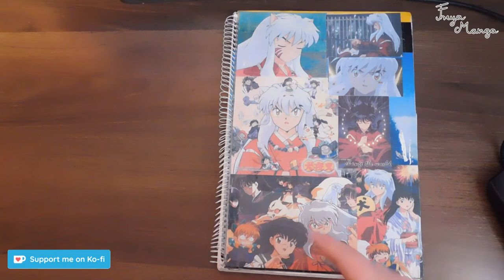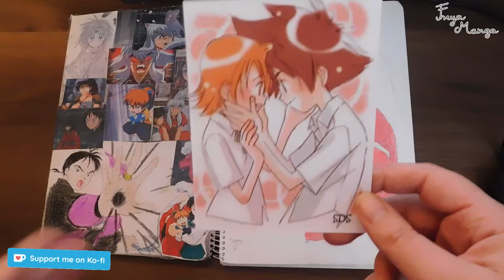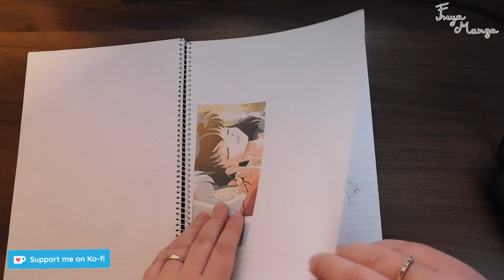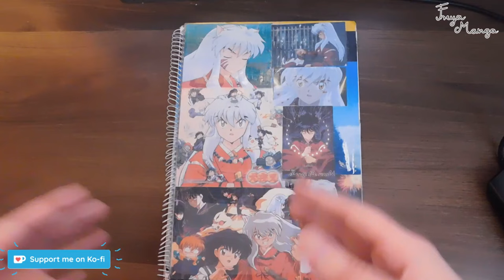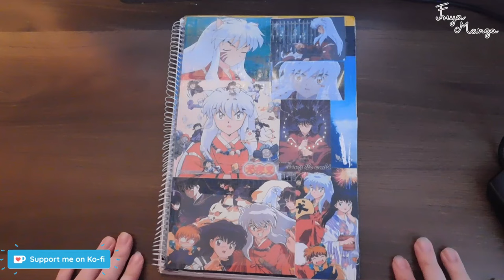My old Arts - Sketchbook Tour -1 (2004 - 2005)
Hey guys! So, I’ve shown you this sketchbook before, but I was thinking of making a longer video where I not only show you the artwork but also talk a little about it. I really hope you guys will like it.
I drew in this sketchbook when I was around 14-15 years old.
Song:  @nostalgic_BGM